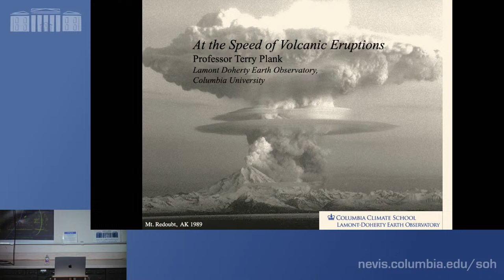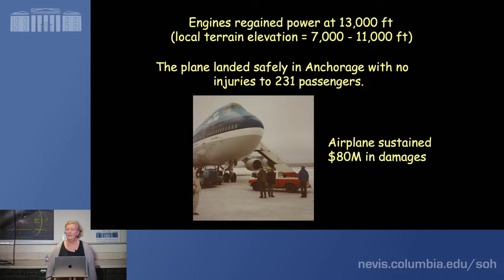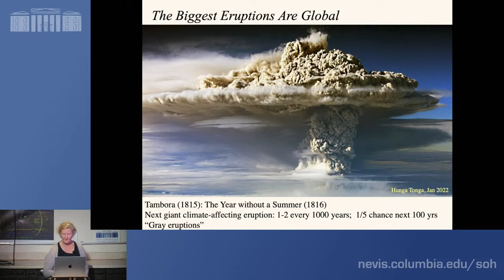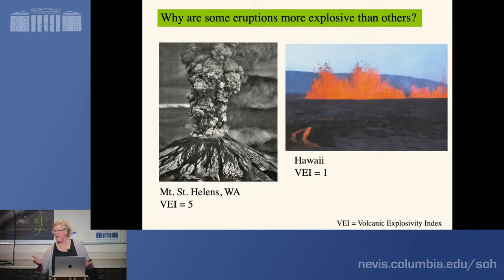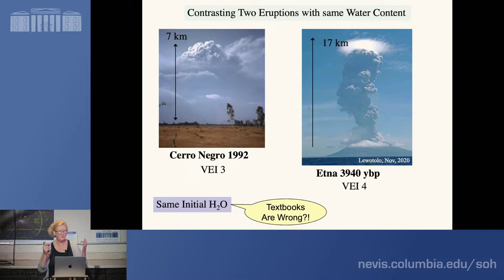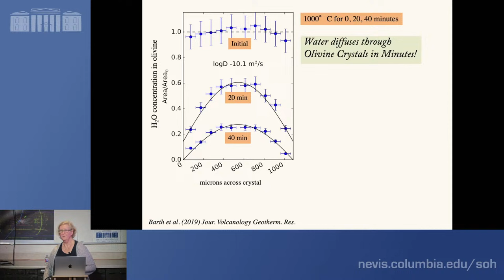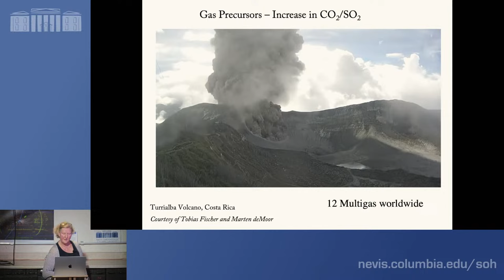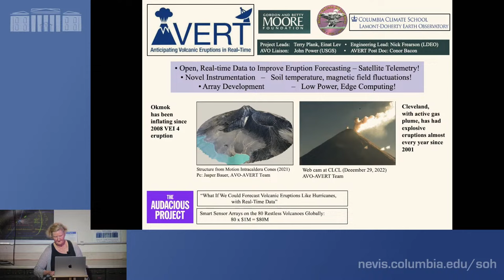At the Speed of Volcanic Eruptions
Terry Plank, Arthur D. Storke Memorial Professor of Geochemistry, Columbia University

What happens under volcanoes in the months, days and minutes leading up to eruption? How does magma prepare for an eruption? And why are some eruptions more explosive than others? Volcanic crystals are providing answers to these questions. This talk will examine new constraints on the precursors and dynamics of volcanic eruptions.